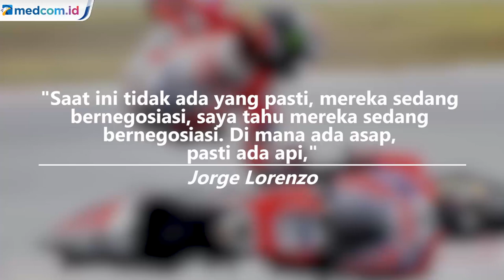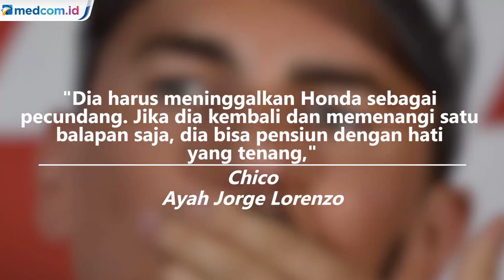Negosiasi Dengan Ducati, Jorge Lorenzo Bakal Kembali Balapan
Rumor Jorge Lorenzo bergabung dengan Ducati kembali menyeruak setelah ayahnya, Chicho, memberikan pernyataan.

Kemungkinan Jorge Lorenzo kembali ke Ducati menjadi salah satu topik menarik pada bursa pembalap MotoGP.

Pasalnya, Jorge Lorenzo dinilai memiliki urusan yang belum beres bersama Ducati.

Meski begitu, Ducati menekankan bahwa Dovizioso tetap menjadi pilihan utama. Diskusi kedua pihak telah berlangsung selama berbulan-bulan sekarang untuk menjadikannya salah satu tempat terakhir untuk MotoGP 2021. Target Ducati sulit setelah nilai kontrak yang buntu. Bahkan, Dovizioso menyebut rencana Ducati merekrut Jorge Lorenzo untuk memenuhi line up musim depan, sebagai gertakan belaka.

Jorge Lorenzo memutuskan pensiun dari MotoGP pada November 2019. Faktor cedera membuatnya harus berhenti dari lintasan balap pada usia 32 tahun.Afp